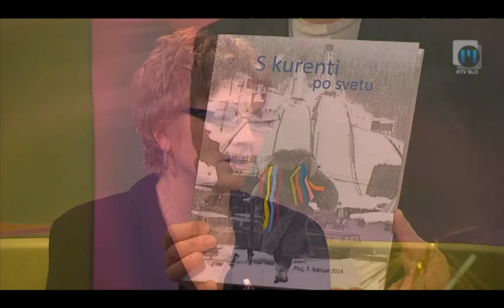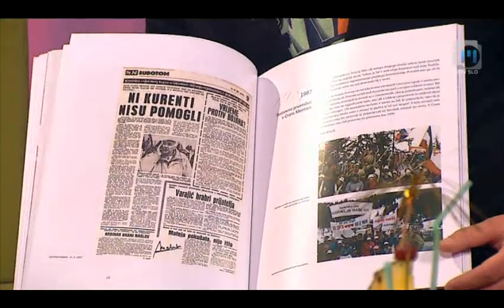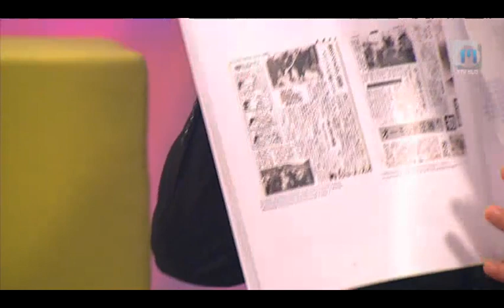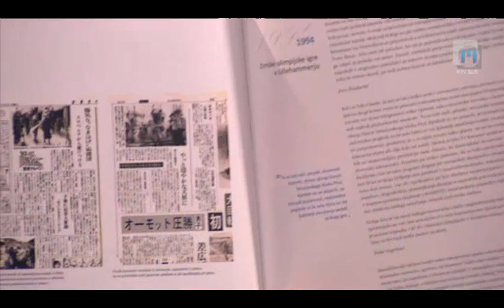Koktajl z Andrejem | TV Maribor 4.2.2014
Dober večer, spoštovane gledalke in gledalci. Torek je in prihodnjih 55 minut je namenjenih glasbi, plesu in zanimivim gostom. In ker je cela Slovenija ujeta v snegu in ledu, bi lahko svoje nadnaravne sposobnosti pokazali kurenti. V studio za zdaj ne bodo prišli, bomo pa podrobneje govorili o njihovi bogati zgodovini, ki je močno povezana tudi s smučanjem. Kdo so današnji osrednji glasbeni gostje naj ostane še skrivnost, ker, kot po navadi, začenjamo s plesom. Ob meni pa je že članica Folklorne skupine Minerali iz Rogaške Slatine, Mateja Popit Prah.

Odslej si boste lahko vsak torek od 20:05 krajšali čas v prebujeni oddaji Koktajl. Zanimivi glasbeni gostje in druge znane osebnosti vam bodo popestrili te zimske večere. V oddaji ne bo manjkalo privlačnih nagrad. K sodelovanju in ogledu vas vabi voditelj oddaje Andrej Geržina. Postanite prijatelji Koktajla tudi vi !